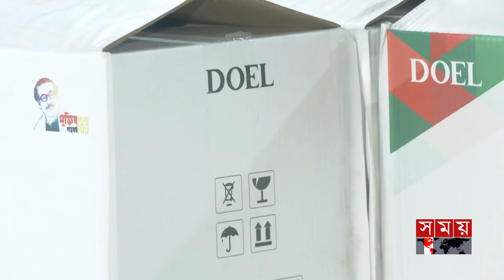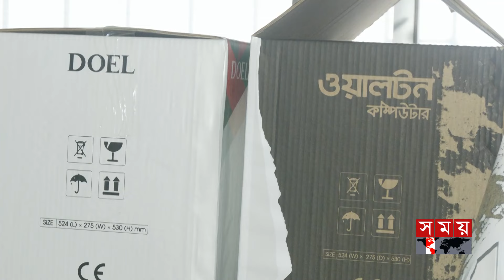দোয়েলের প্যাকেটে ওয়ালটন কম্পিউটার, হাতেনাতে ধরলেন পলক | Corruption In TSS | Zunaid Ahmed Palak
দোয়েলের প্যাকেটে ওয়ালটন কম্পিউটার, হাতেনাতে ধরলেন পলক | Corruption In TSS | Zunaid Ahmed Palak | Somoy National